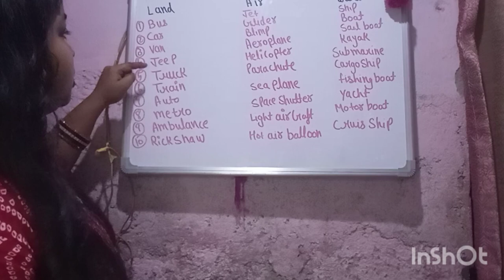Transport Name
100 Transport Names, Vehicles and Transportation Names

1.maglev

2.sailboat

3.motorcar

4.funicular railway

5.cargo ship

6.sedan

7.convertible

8.dump truck

9.compact car

10.sledge

11.delivery van

12.surrey

13.stagecoach

14.ice boat

15.bike

16.oar

17.conestoga wagon

18.garbage truck

19.limousine

20.earth mover

21.hydroplane

22.hot rod

23.aircraft

24.warship

25.journey

26.railroad

27.crop duster

28.recreational vehicle

29.ski lift

30.ocean liner

31.galleon

32.oil tanker

33.roadster

34.bathyscaphe

35.ferry

36.jet pack

37.ketch

38.crane

39.dinghy

40.dray

41.rowboat

42.ski tow

43.hay wagon

44.elevated railroad

45.moped

46.coupe

47.punt

48.hook and ladder truck

49.hang glider

50.ice breaker

51.transit

52.camper

53.biplane

54.caboose

55.conveyance

56.fireboat

57.catamaran

58.passenger

59.racing car

60.jet

61.wheel

62.runabout

63.tugboat

64.raft

65.caravel

66.taxicab

67.dirigible

68.narrowboat

69.balloon

70.express train

71.dog cart

72.pickup truck

73.submarine

74.ride

75.cutter

76.trail bike

77.station wagon

78.broomstick

79.parachute

80.squad car

81.toboggan

82.spaceship

83.pedal boat

84.patrol car

85.tank

86.coach

87.bullet train

88.electric car

89.trolley

90.tractor

91.mountain bike

92.stock car

93.dirt bike

94.speedboat

95.steamship

96.suv

97.dogsled

98.outboard motor

99.tracks

100.low-rider
Transport Name Land Air Water englishgrammar englishspeaking @Nehawithstudy-cv7pc